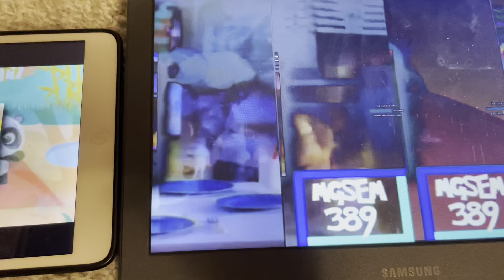Scan vs round 61 (continued)